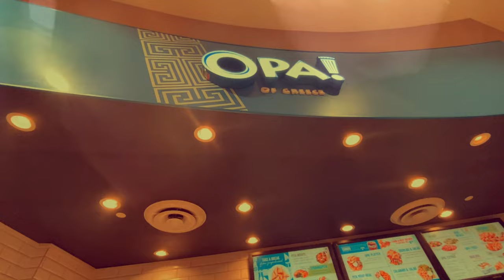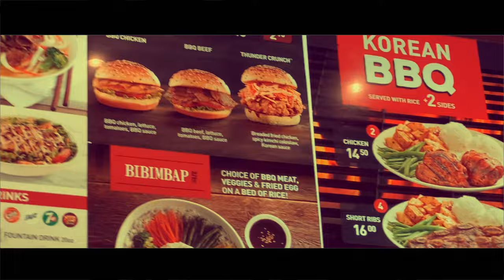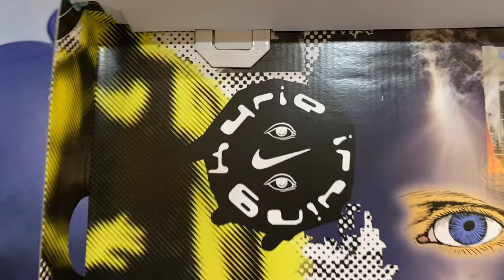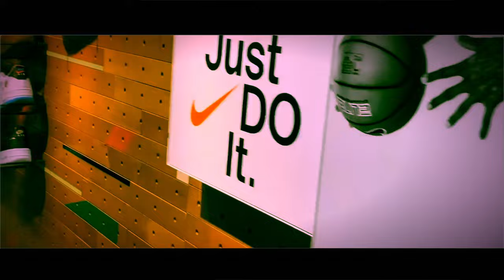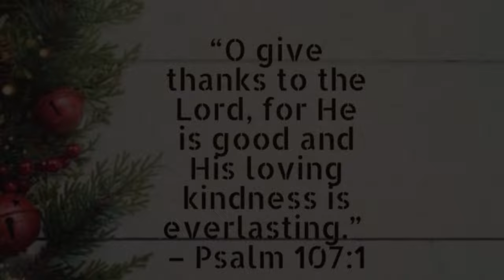Christmas Vlog (unboxing Christmas Presents)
Sneaker shopping at West Edmonton Mall (foot locker, foot locker kids, champs)

Merry Christmas to our family to yours